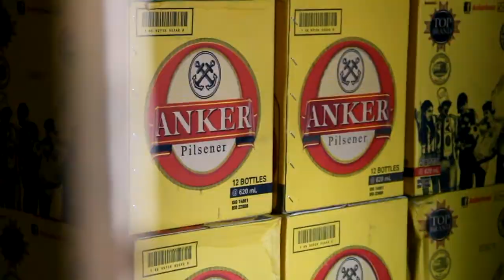GUDANG MIRAS TERBESAR DI CIREBON DIGREBEG SATPOL-PP DAN ORMAS ALMANAR